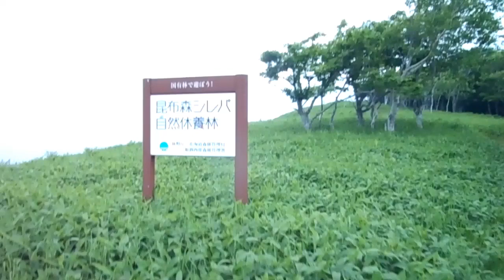キトウシ野営場 釧路市の先、昆布森と言う場所にあるキャンプ場です そこに宿泊したときの動画です！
道道１４２号線から砂利道を入った海岸沿いにありますが、絶壁なので浜辺はありません　太平洋が一望できます